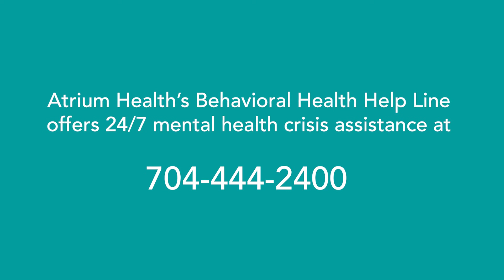Click2Live Initiative Saving Lives with a Simple Click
Atrium Health is excited to introduce the Click2Live initiative started by Calvin Harvel, peer support specialist at Atrium Health Behavioral Health Charlotte. Learn how a small clicking device can help break up negative thoughts and save lives – all in a split second.